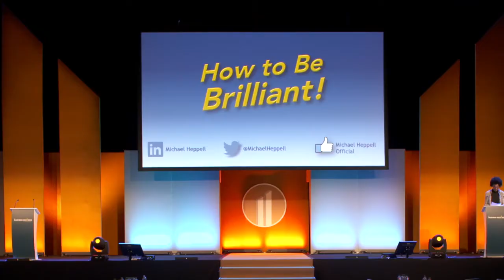10 Tips for Pro Speakers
I made this short film to share some hints and tips for people who would like to be Professional Speakers.  I hope you enjoy it.